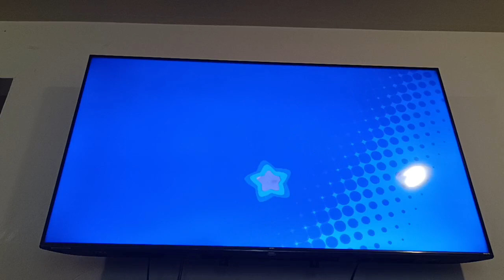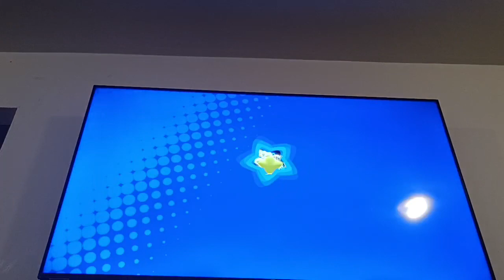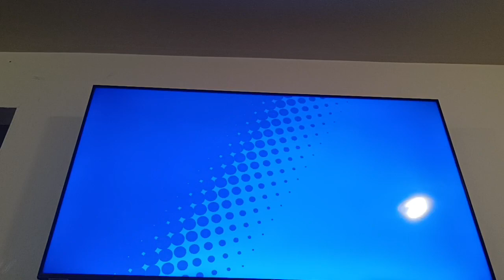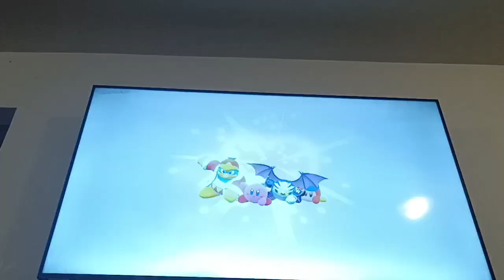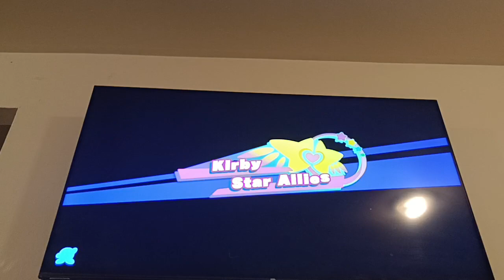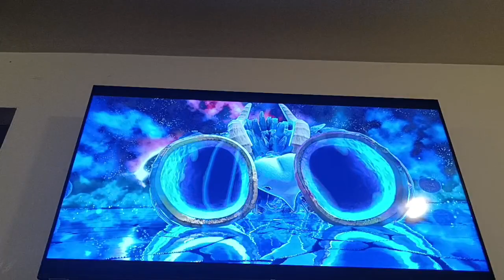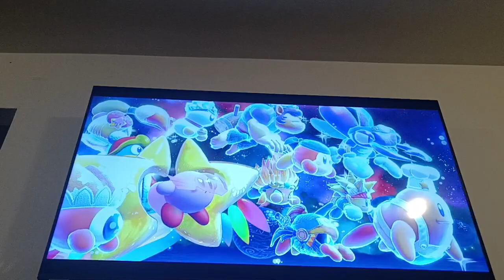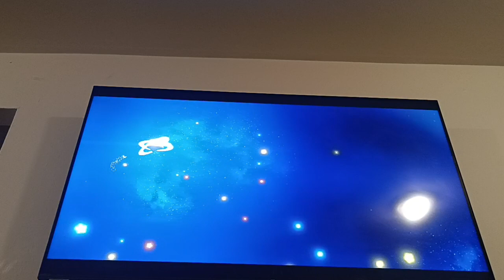AES Kirby Star Allies *Final Map* Gameplay Walkthrough 5 Ep89